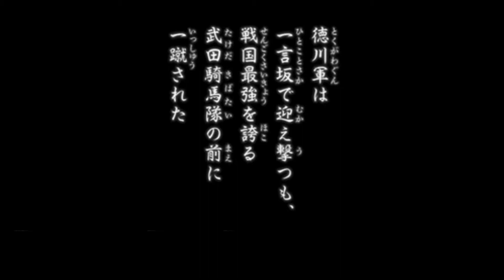ppsspp 전국무쌍3 Z Special 24